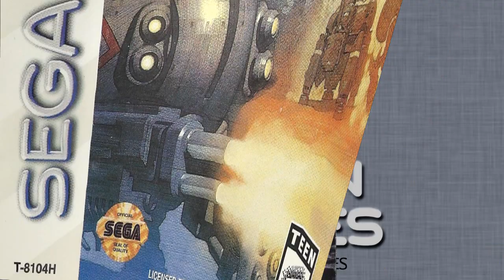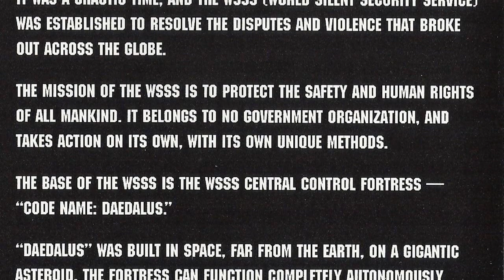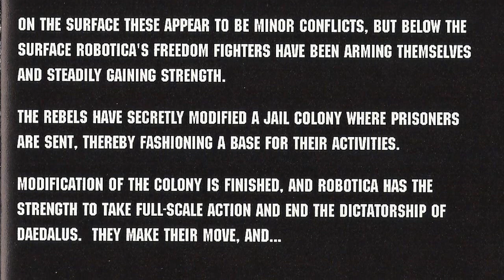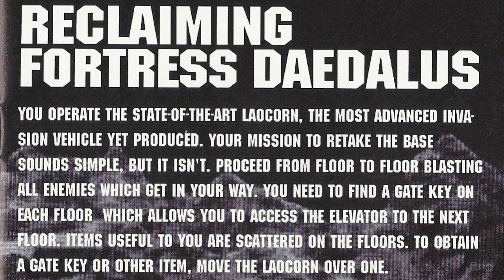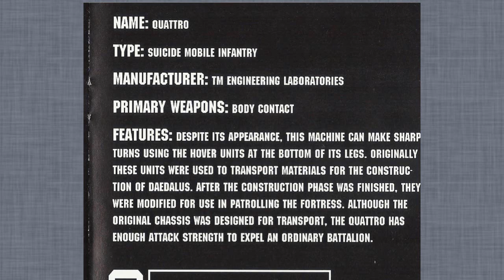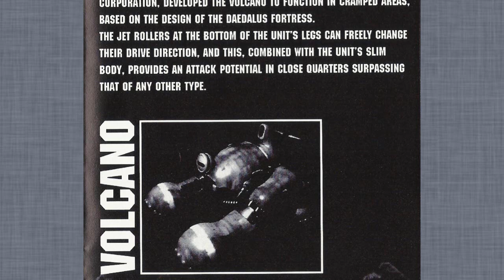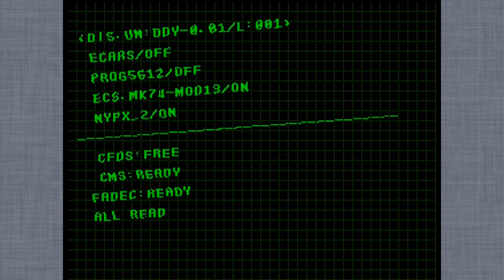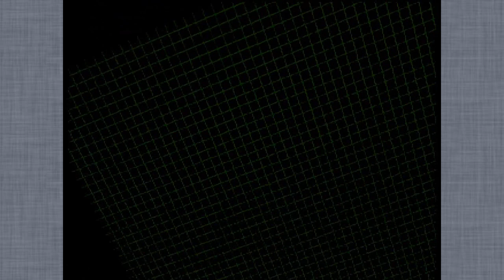Robotica (Saturn Archives #20)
I hope you like grey... and dark.